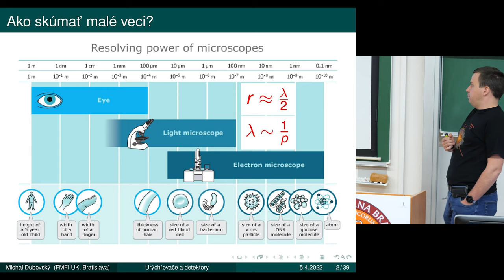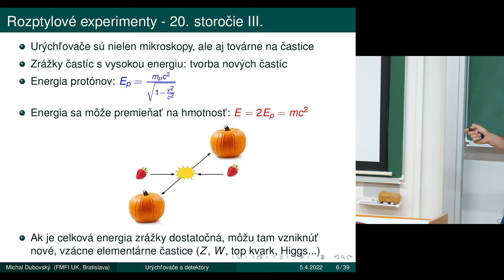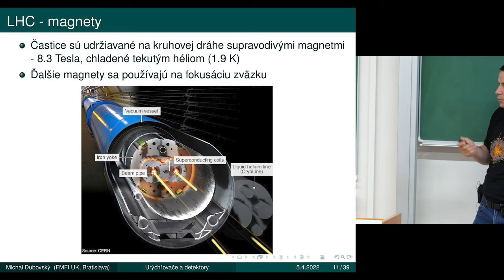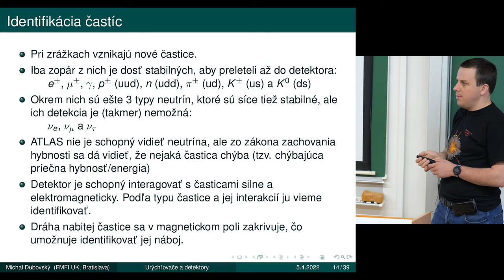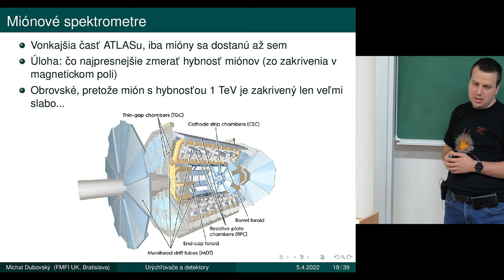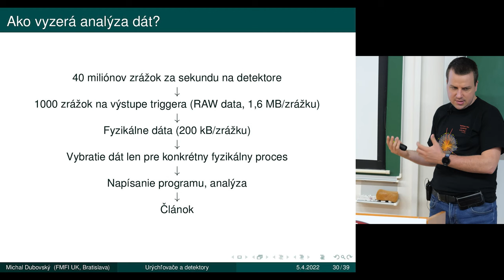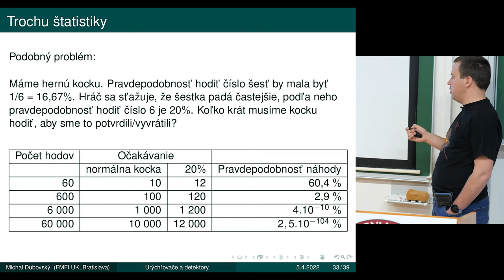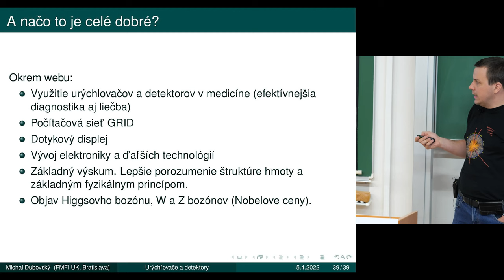Urýchľovače a detektory | Michal Dubovský